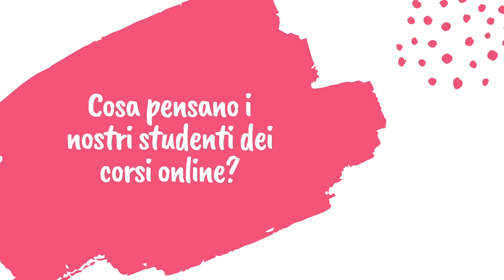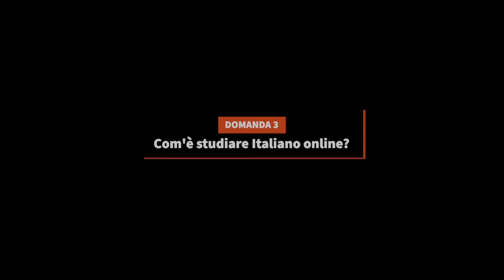Cosa pensano gli studenti dei nostri corsi di Italiano ONLINE?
Eravamo curiosi di sapere di conoscere le opinioni degli studenti sui nostri corsi di Italiano online.
Per non sbagliare risposta, abbiamo chiesto proprio a loro!

Abbiamo chiesto a circa 50 studenti provenienti da tutto il mondo (e iscritti ad alcune delle nostre classi online) di raccontarci cosa pensano dei nostri corsi di Italiano Online.  Ecco cosa hanno risposto!

Guarda il video e scopri subito come hanno risposto a queste semplici domande:
00:16 - ti è piaciuto il corso di Italiano online?
01:31 - da dove vieni?
01:55 - com'è studiare l'Italiano online?
02:51 - consiglieresti un corso di Italiano online?

Ringraziamo gli studenti che hanno partecipato a questo sondaggio e tutti gli insegnanti che lo hanno realizzato!

Sei curioso di sapere come funziona un Corso di Italiano Online? Vuoi provare anche tu?
Allora vai sulla nostra pagina web e contattaci per avere maggiori informazioni!

NON È MAI TROPPO PRESTO PER IMPARARE L’ITALIANO!
E grazie ai nostri corsi online ora puoi imparare l'Italiano dove vuoi e quando vuoi.